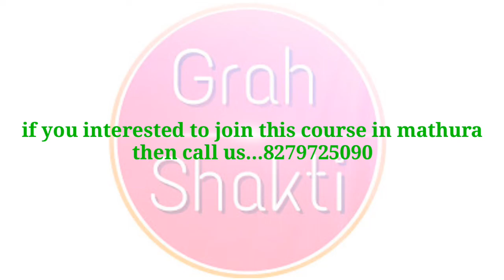केवल 5 दिनो में बनिए vastu expert